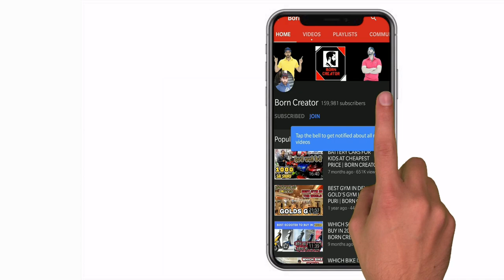Over 4 lakh Rupees discount on Harley Davidson Motorcycles | Born Creator